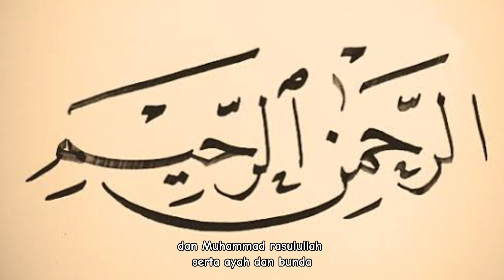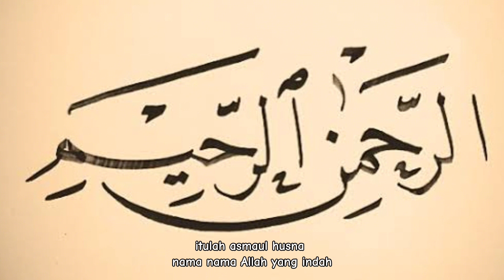Mengenal asmaul husna Ar Rahman Ar Rahim